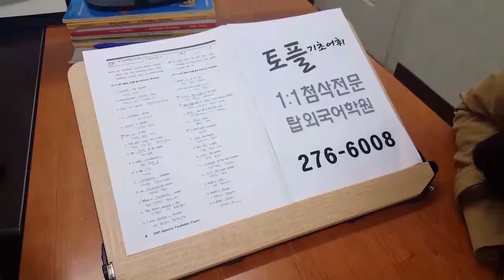전북대 성인영어 기초 토플 주말반 191103